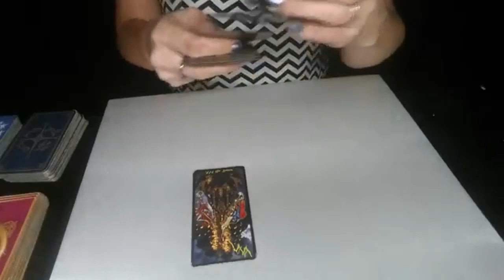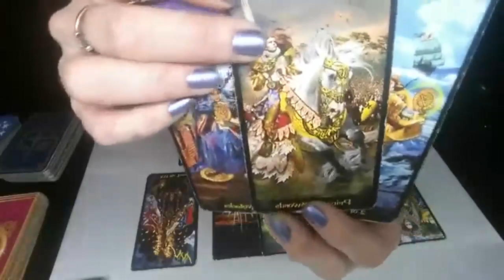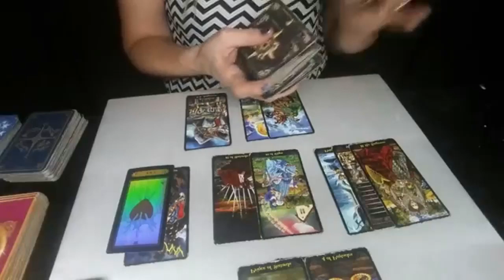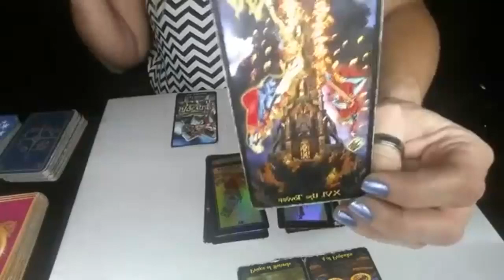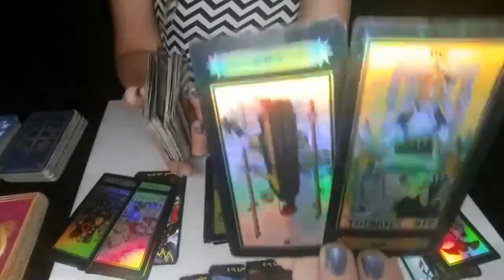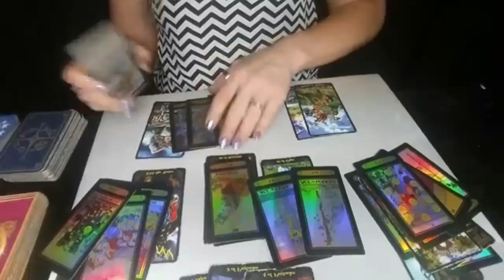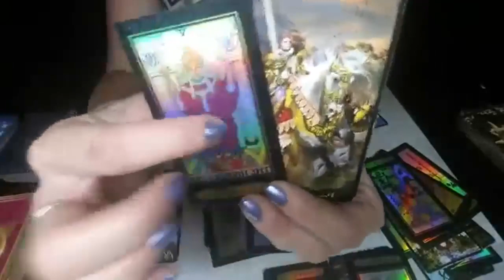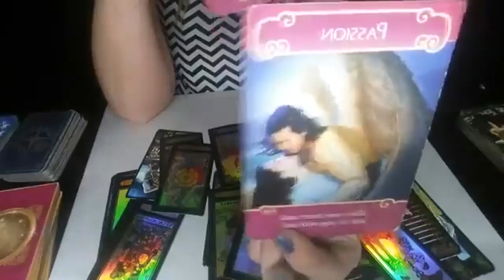THE TOWER IS DOWN AND ROOM FOR NEW BEGINNINGS WITH A PERSON OF YOUR PAST*AUG 7, 2019